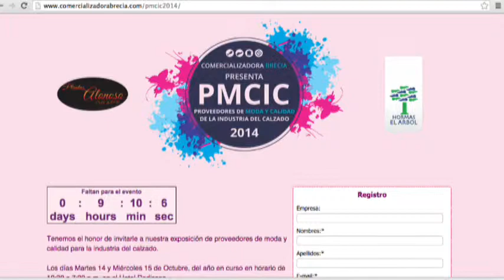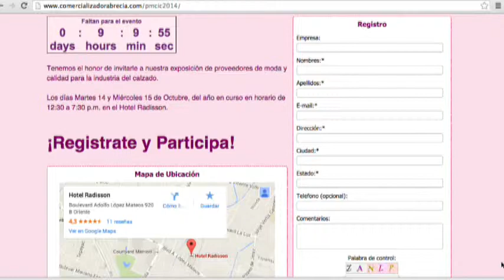Invitan al evento Proveedores de Moda y Calidad de la Industria del Calzado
Jóvenes leones han emprendido la realización de un evento dedicado a las industria del calzado, una idea diferente para exponer a los diferentes proveedores de este sector empresarial, y que tendrá verificativo el 14 y 15 de octubre.